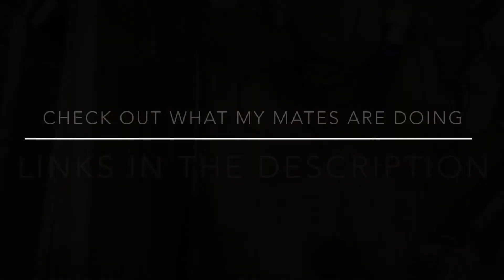Chapter 2 #2 Use what you’ve got challenge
Check out my mates doing the use what you’ve got challenge